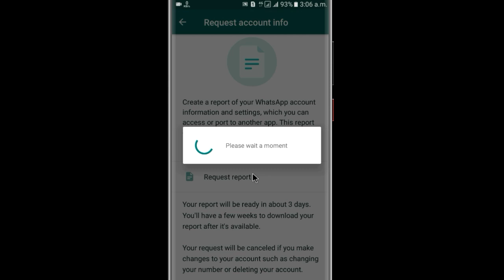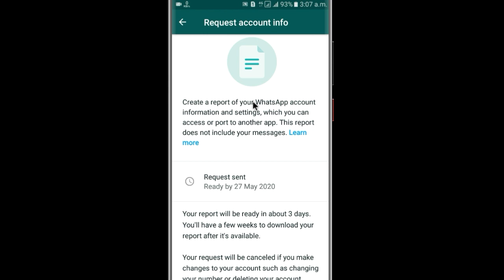Whatsapp !! What Is Request Account Info !! And Use Request Account Info In Whatsapp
Aaj ke is video ham batane vale hai ki whatsapp par request account info kya hai aur kaise use karte hai

◆ फेसबुक :-

◆ इंस्टाग्राम :-